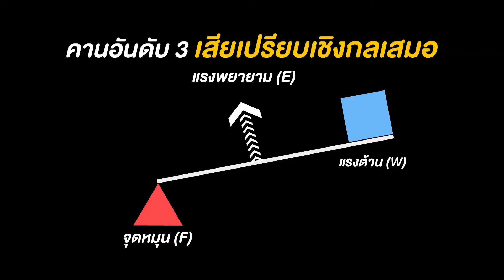พื้นฐานการเล่นปิงปองยังไงให้ปัง | NSM Sport Hack EP.02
วันนี้จะพาไปดูที่มาของปิงปอง หรือ table tennis และพื้นฐานการเล่นตั้งแต่ท่ายืน การจับไม้ และเทคนิคต่างๆไปติดตามกันเลยค่ะ